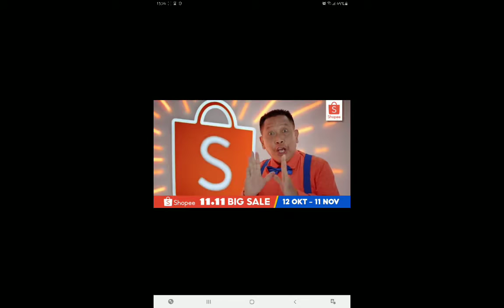zombies is attaching the city